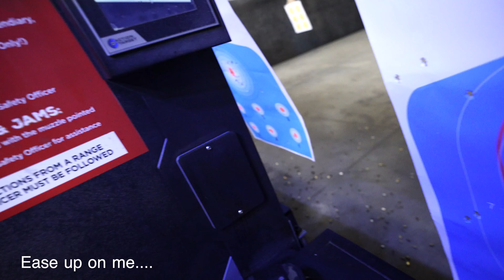Vlog #2 Glock Brothers (Glock Day at the range)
In today's video I bring my Glock 17 along with the Glock 21 the shooting range with my homeboy. Life can still be fun but you know we putting in work at the range. Practice, practice, and more practice.

Sony A7iii ***
Sony FE 20mm F1.8 G ***
Tamron 28-75mm F/2.8 ***
Canon G7X Mark II ***
Shure SM7B ***
Cloud Microphones Cloudlifter CL-1 Mic Activator ***
Focusrite Scarlett 2i2 (3rd Gen) USB Audio Interface ***
Lavalier Mic ***
Box Lights ***

PRIVACY POLICY and FULL DISCLOSURE:

—— Hangin With Ty is a participant in the Amazon Services LLC Associates Program, an affiliate advertising program designed to provide a means for sites to earn advertising fees by advertising and linking to amazon.com ——